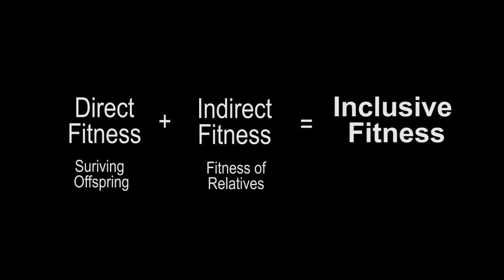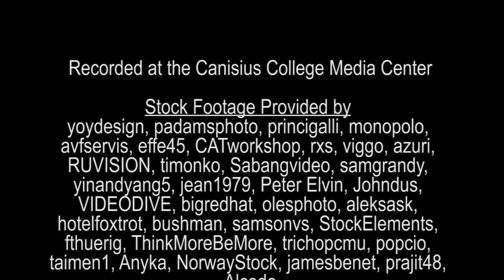CAC Animal Behavior Series: Fitness